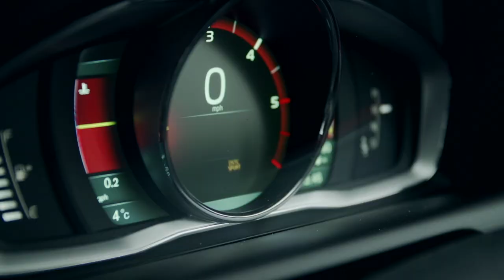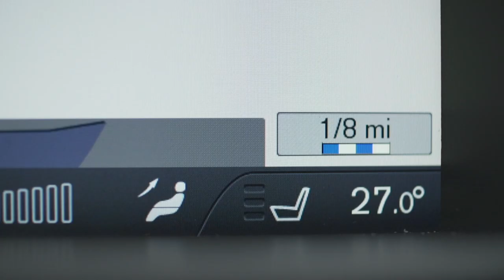First Up, First Down: Steph and Olly Bridge Kitesurfing off the Isle of Lewis, Outer Hebrides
In January 2014, four times World Kite Racing Champion Steph Bridge travelled to the Isle of Lewis, Outer Hebrides, to take on the full force of the North Atlantic Ocean with her World Champion son, Olly.

Using their passion and expertise to locate the perfect sweet spot, mother and son find it's the journey to these locations which makes the experience so special. Check out their extreme skills here...

This is the second film in a series of four, showcasing athletes at the peak of their careers travelling to untapped regions of the UK.

First Up, First Down: Steve Peat Downhill Mountain Biking in the Scottish Highlands